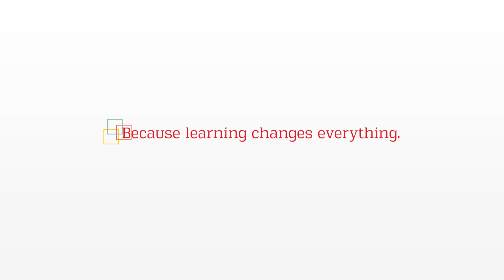What is productive struggle, and why is it important?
Janet Pittock, Curriculum Director, McGraw-Hill Education, explains what productive struggle is and why it's important.